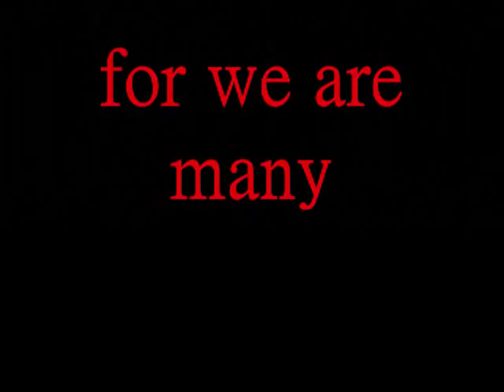legion pictures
just some pics out of the collection on the page